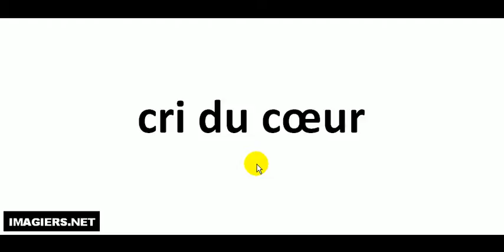Como pronunciar cri du cœur